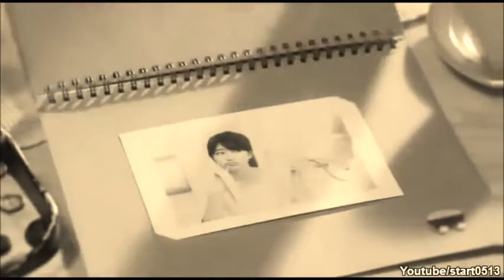[FULL Version] You're Beautiful : Surprise Date |10-10-14| : HYUNZY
Surprise Date 101014 : Full Version.